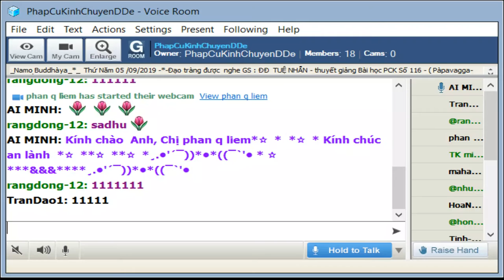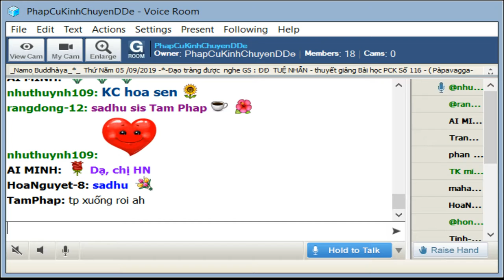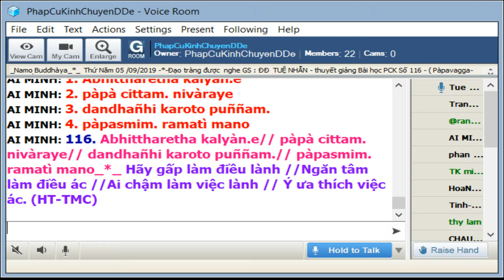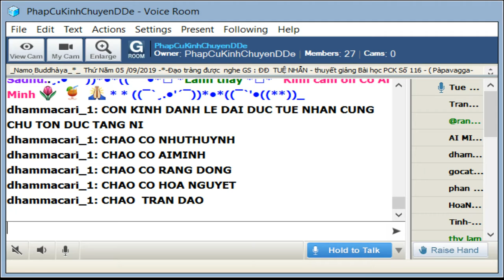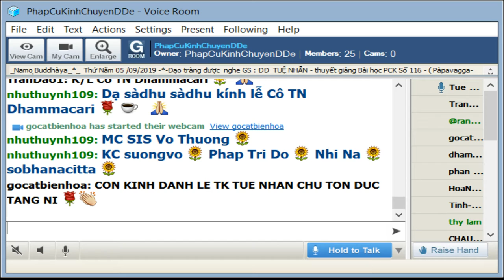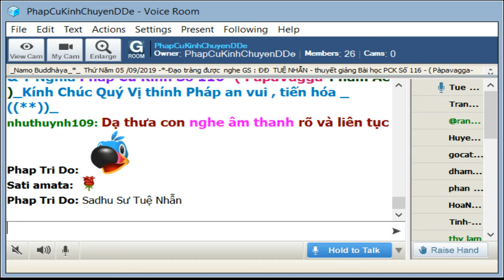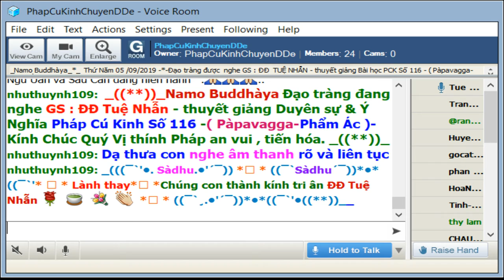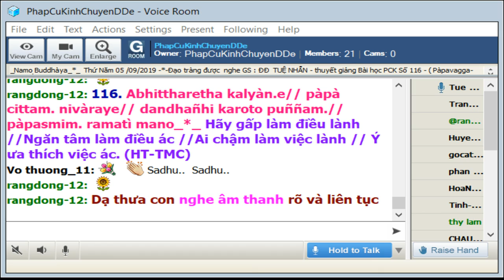02-09-2019_Room PhapCuKinhChuyenDDe Thứ Năm _TT Tuệ Quyền giảng Pháp Cú Kinh Số 116.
PhapCuKinhChuyenDDe Thứ Năm Sep 05-2019.ĐĐ Tuệ Nhẫn thuyết giàng    từ vựng ý nghĩa và duyên sự Pháp Cú Kinh Số 116